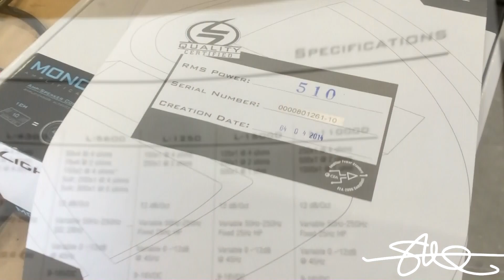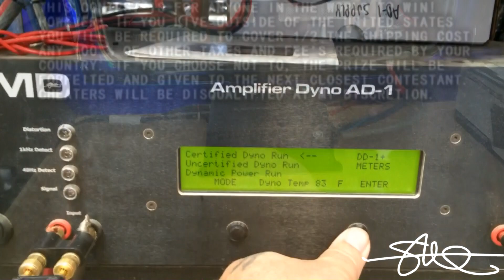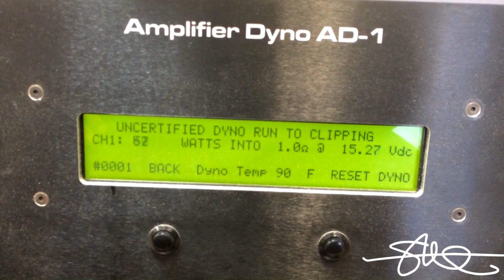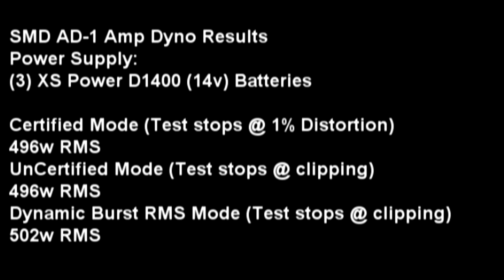Amp Test Tuesday: Lightning Audio L-1500D Rated 500 watts - Giveaway Details inside!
, Amazon, Ebay, Droppin Hz, Skyhigh and Sonic Electronix!

THIS CONTEST IS FOR ANYONE IN THE WORLD TO WIN!
HOWEVER, IF YOU LIVE OUTSIDE OF THE UNITED STATES
YOU WILL BE REQUIRED TO COVER 1/2 THE SHIPPING COST
ANY 100 % OF OTHER TAXES AND FEE'S REQUIRED BY YOUR
COUNTRY. IF YOU CHOOSE NOT TO, THE PRIZE WILL BE
FORFEITED AND GIVEN TO THE NEXT CLOSEST CONTESTANT.

Today's Amp Test Tuesday is the Lightning Audio L1500D.  It is 1 channel mono block and the manufacturer claims 500w rms.

First of all...just an FYI before i start.  I have a very limited power supply on my test bench, I have 3 12v batteries, 3 14v batteries and 3 16v batteries.  A lot of companies rate amplifiers @ 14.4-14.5vdc, basically the type of power you would expect when the vehicle is running and the alternator is turning.  For that reason, i decided just to use the 14v bank.  If a company stresses 12v ratings in the book, i normally will do those as well. This amp is rated at 14.4vdc so the 14v bank it is.  That consists of 3 XS Power D1400 Batteries sitting on a XS Power HF1415 (15a) Intellicharger.  It is in no way shape or form a "power supply" although when you look at the tests you might see the SURFACE charge above 15v.  That is quickly used up when the test starts and is brought back down to low 14v range.  It is not a perfect test due to my power supply issues.  BUT, i think 3 small 14v batteries on a small 15a charger with a 1500watt rated amp pulling on it isn't TOO far off what you would see in real life.

 Every time i do this, i try to give away prizes for those who can guess the numbers that the amps put out when we test them.  This week, i am giving away the actual test subject (the AMP) and a single 12" woofer!  If the other amps shown in this video also pass, i will give those away too!  I want to make some people happy here rather then just let them sit around like a lot of my amps do.

the SMD D'Amore Engineering Amp Dyno AD-1 is about to set the standard in car audio for amplifier ratings.  Does your 5000 watt amp really do 5000 watts? Whether it is car, pro, or home audio, the AD-1 AKA the Honey Badger, does not care.

Remember, the amp dyno isn't so much about your amplifier not making the power as it is WHY the amp isn't making its power.  If your electrical system, or some other link in the chain is not working to its full potential, the amplifier will not either.  The dyno shows any small change you make in REAL TIME.